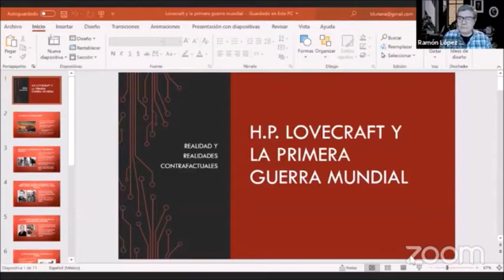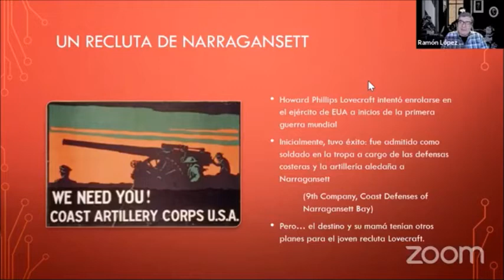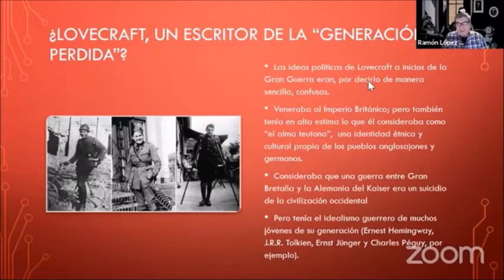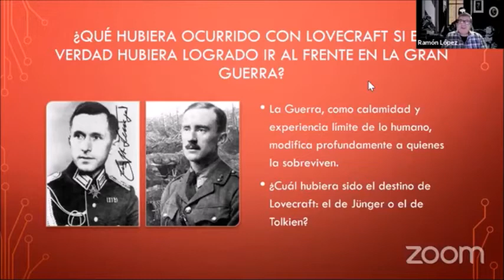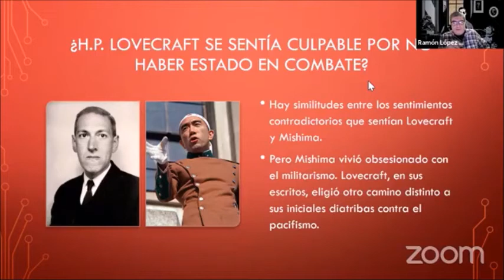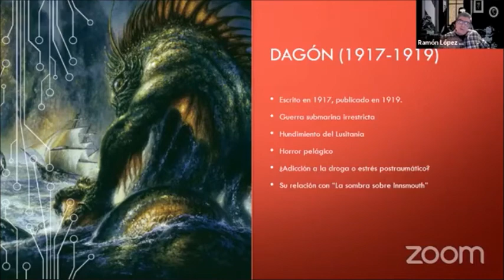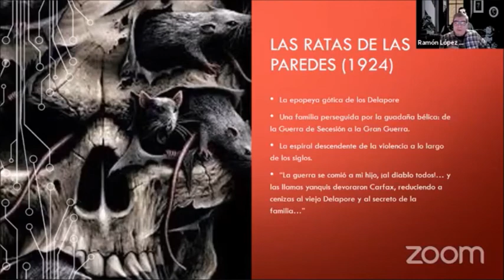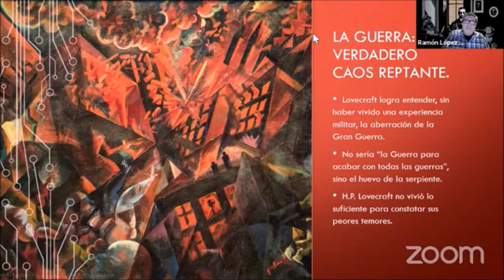La ciudad de las montañas de la locura 2020 - Ramón López: "Lovecraft y la Primera Guerra Mundial"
Celebración del 130 aniversario del natalicio de H.P. Lovecraft, el 21 de agosto del 2020.